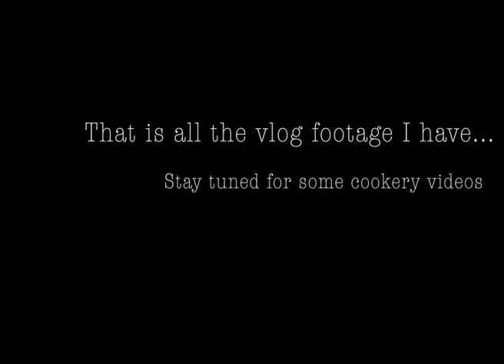lockdown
A look back at happier times